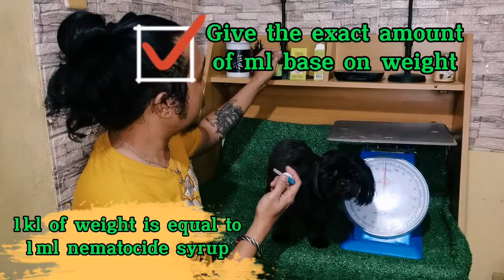worms in dogs tips for prevention & treatment(DEWORM)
lets talk about worms in your pet dogs poop and how to prevent and treatment tips from SanDanPetTips,

ikaw ba ay nababahala sa bulati na lumalabas sa dumi ng iyong alagang aso?tara ituturo ng SanDan Pet Tips ang paraan para matangal ito at maiwasan ibabahagi ko sainyo ang gamit kung pang purga na subok na at ligtas gamitin,dahil sa Sandan Pet Tips lahat ng tips ay subok at napatunayan na ng marami,

salamat sainyong tiwala at kung ako po ay nakatulong oh may pag kukulang open po tyo sa comment section dito sa aking channel mag bahagi ng kaalaman at katanungan,sisikapin ng SanDan Pet Tips sagutin ang lahat sa abot ng aking kaalaman base sa aking karanasan sa pag aalaga ng pets,

at muli ako po ay lageng nag iiwan sainyo na lage po tayong manatiling!!

Good Day and Goodvibes
                                                   from SanDan Pet Tips